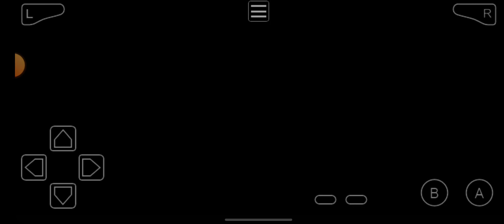Tetris Worlds Gameplay Marathon Mode Level 5 GBA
Tetris Worlds Gameplay Marathon Mode Level 5 GBA My Boy Emulator